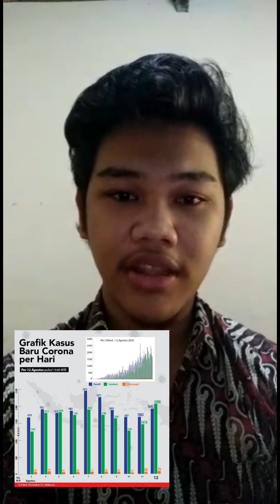Produk TikTok | "Kesadaran Diri untuk Mengurangi Angka Kenaikan Covid-19" | Tema 3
Kami dari kelompok 2 dengan anggota :
1. Cinta Hafizha Putri Sundrian/03/XII IPS 2
2. Adi Hendra Kristanto 02/ XII MIPA 1
3. Gabriel Marvelino Prasetya 13/IPS 1
4. Danica Vashti M 06/ XII MIPA 1
Mempersembahkan produk “TikTok” dengan judul “Kesadaran Diri untuk Mengurangi Angka Kenaikan Covid-19. Produk ini mengolaborasikan mata pelajaran PAK, PKN, Matematika, Sejarah, Ekonomi, Bahasa Inggris,dan Bahasa Indonesia